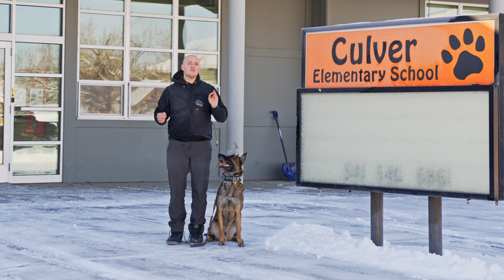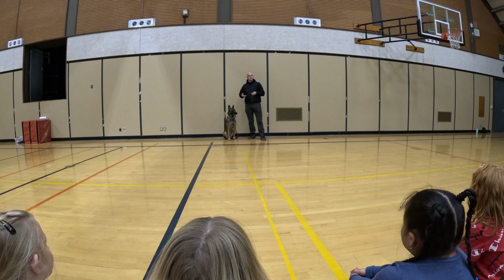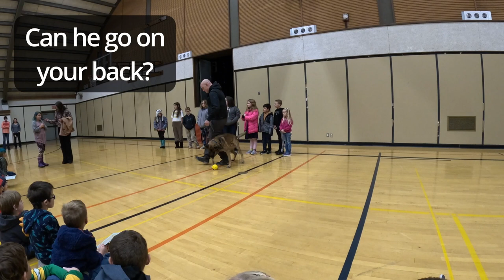Elementary School Assembly with Alrick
We visit Culver Elementary School to do a demonstration with Alrick to show everyone what Alrick can do, that he is safe around kids despite being a great protection dog, and how much of a Poohpup he really is!